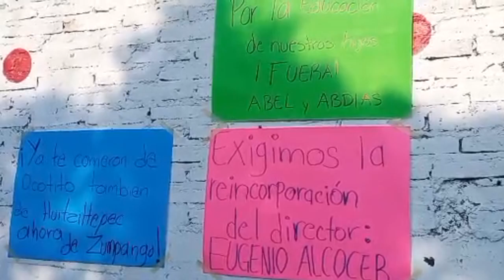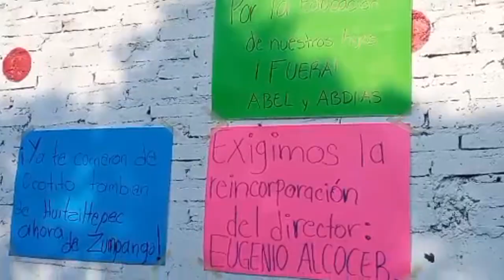RTGnoticias | Padres de familia toman la secundaria “Felipe Sánchez Téllez” en Zumpango del Río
Padres de familia de la Escuela Secundaria Felipe Sánchez Téllez del municipio de Zumpango del Río, tomaron sus instalaciones, piden al área jurídica de la Secretaría de Educación Guerrero la destitución de toda la plantilla laboral, ya que aseguran no se presentan a dar clases.